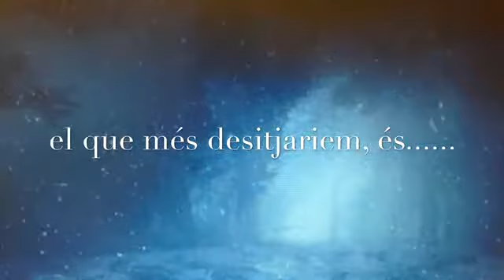Felicitació Nadal 2013 Coves de l'Espluga